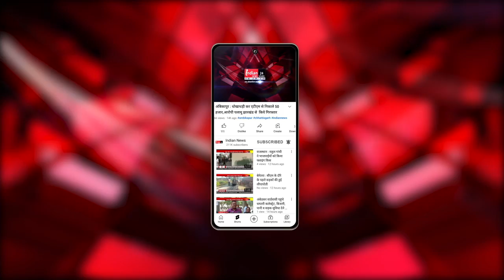Gandhinagar : मुख्यमंत्री मोहन यादव ने भजनलाल शर्मा से की मुलाकात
Our Links